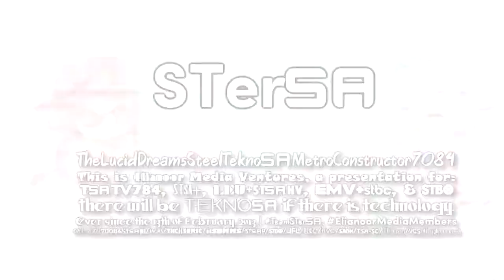Elianoor's Sofia Pro 1.5 Logo Graphic | 𝐆𝐈𝐆𝐀 𝐍𝐄𝐑𝐅𝐄𝐃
NEVER UNDERESTIMATE THE POWER OF THE SOFIA PRO 1.5 LOGOGRAPHIC SERIES! (sful)

It took me 1 day to 𝐆𝐈𝐆𝐀 𝐍𝐄𝐑𝐅 this logographic and make it more casual.
So, this is my 𝐆𝐈𝐆𝐀 𝐍𝐄𝐑𝐅𝐄𝐃 Sofia Pro 1.5 logographic. 😇

○ 𝙉𝙞𝙘𝙠𝙣𝙖𝙢𝙚𝙨: "The Alternate Sofia Pro", "7084 Of Powerfulness"

𒈙≡≡≡≡≡≡≡≡≡≡≡≡≡≡≡≡≡≡≡≡≡≡≡≡≡≡≡≡≡≡≡≡≡≡≡≡≡≡≡𒈙
𝐒𝐩𝐞𝐜𝐢𝐟𝐢𝐜𝐚𝐭𝐢𝐨𝐧𝐬:
𝓞𝓻𝓲𝓰𝓲𝓷𝓪𝓵 𝓢𝓮𝓻𝓲𝓮𝓼: Sofia Pro Ⅰ
𝗟𝗼𝗴𝗼 𝗚𝗿𝗮𝗽𝗵𝗶𝗰 𝗜𝗻𝗳𝗼𝗿𝗺𝗮𝘁𝗶𝗼𝗻:
１． 𝙉𝙤𝙧𝙢𝙖𝙡 𝙡𝙤𝙜𝙤 𝙘𝙧𝙚𝙖𝙩𝙚𝙙 𝙗𝙮: Scarlton
２． 𝙄𝙢𝙥𝙧𝙤𝙫𝙚𝙙 (𝙈𝙤𝙙𝙞𝙛𝙞𝙚𝙙) 𝙡𝙤𝙜𝙤 𝙘𝙧𝙚𝙖𝙩𝙚𝙙 𝙗𝙮: @yoylemixil
３． 𝙀𝙣𝙝𝙖𝙣𝙘𝙚𝙙 𝙗𝙮: @TSFCSS3207 (@yoylemixil's UVC-branch)
４． 𝙂𝙞𝙜𝙖 𝙉𝙚𝙧𝙛𝙚𝙙 𝙗𝙮: @boreal_luster.
𝙑𝙀𝙂𝘼𝙎 𝙋𝙧𝙤 𝙪𝙨𝙚𝙙: VEGAS Pro 16
𝘼𝙪𝙙𝙞𝙤: Guild Home Video (1989) but 𝐆𝐈𝐆𝐀 𝐍𝐄𝐑𝐅𝐄𝐃
𝙍𝙚𝙨𝙤𝙪𝙧𝙘𝙚𝙨: W.I.P
𝙎𝙤𝙛𝙩𝙬𝙖𝙧𝙚(𝙨): VEGAS Pro 16 and Gacha Club (for the 7084 apparition part)
𒈙≡≡≡≡≡≡≡≡≡≡≡≡≡≡≡≡≡≡≡≡≡≡≡≡≡≡≡≡≡≡≡≡≡≡≡≡≡≡≡𒈙